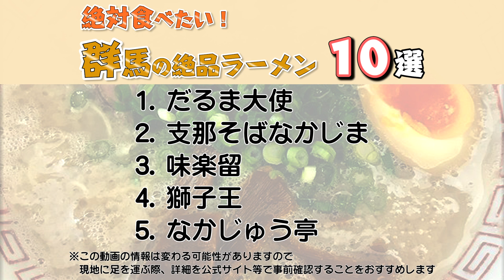【群馬ラーメン】 群馬県の絶品ラーメン10選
群馬県への旅行や観光で参考にしてください。群馬県にはさまざまな種類のラーメン店があります。ここでは絶対食べたい、群馬の絶品ラーメン10選として、美味しさあふれるところばかりを紹介しています。

0:00　テーマ

0:45　①だるま大使

1:14　②支那そばなかじま

1:43　③味楽留(みらくる)

2:09　④獅子王

2:33　⑤なかじゅう亭

2:59　⑥麺家おとみ

3:25　⑦いまるや

3:50　⑧らーめん芝浜

4:20　⑨風人

4:48　⑩中華蕎麦あお木